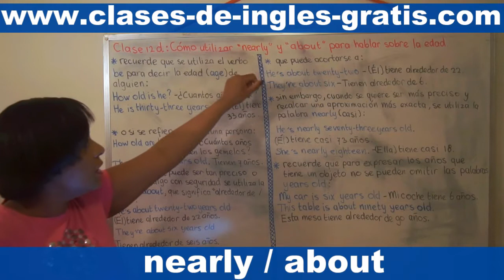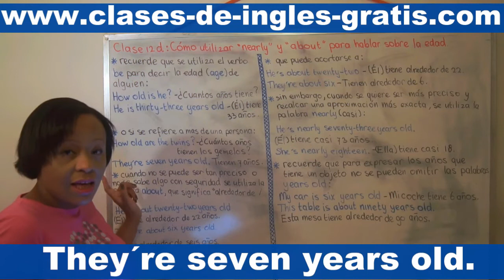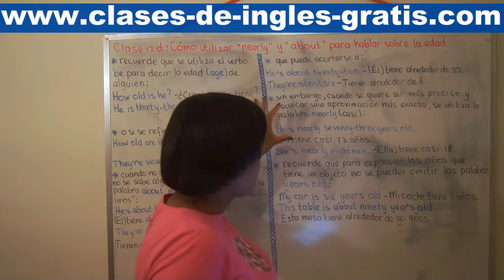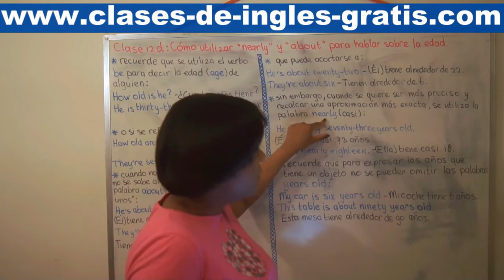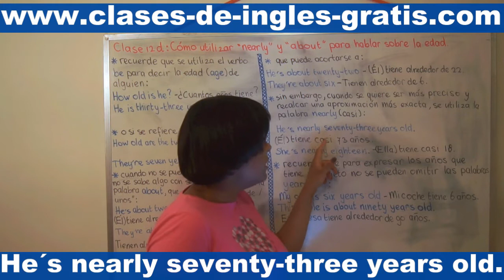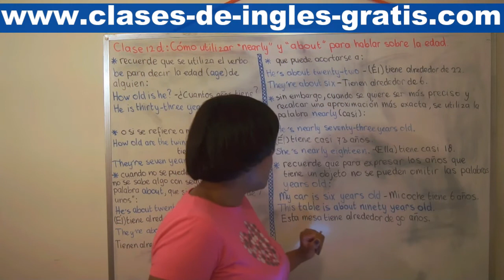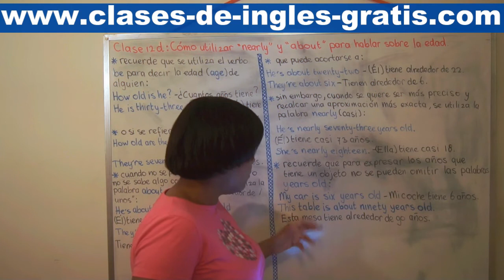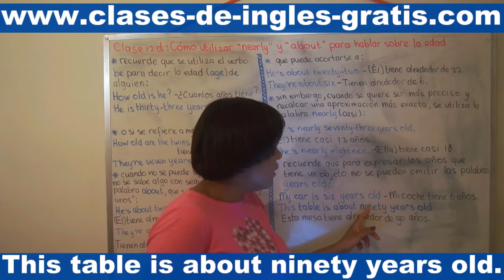Clase 12 D: Cómo utilizar "nearly" y "about" para hablar sobre la edad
Recuerde que se utiliza el verbo be para decir la edad (age) de alguien:

How old is he? - ¿Cuantos años tiene (él)?

He is thirty-two years old. - (Él) tiene treinta y dos años.

0 si se refiere a más de una persona:

How old are the twins? - ¿Cuantos años tienen los gemelos?

They 're seven years old. - Tienen siete años.

Cuando no se puede ser tan preciso o no se sabe algo con seguridad se utiliza la palabra about, que significa 'alrededor de/unos':

He's about twenty-two years old. - (Él) tiene alrededor de veintidós años.

They're about six years old. - Tienen alrededor de seis años.

que puede acortarso a:

He's about twenty-two. -- (Él) tiene alrededor de veintidós.

They're about six. - Tienen alrededor de seis.

Sin embargo, cuando se quiere ser más preciso y recalcar una aproximación más exacta, se utiliza la palabra nearly (casi):

He's nearly seventy-three years old. - (Él) tiene casi setenta y tres años.

She's nearly eighteen. - (Ella) tiene casi dieciocho.

Recuerde que para expresar los años que tiene un objeto no se pueden omitir las palabras years old:

My car is six years old. - Mi coche tiene seis años.

This table is about ninety years old. - Esta mesa tiene alrededor de noventa años.